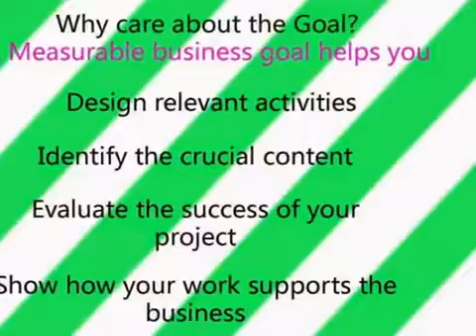Devotional, entertainment, bhakthi, people, social